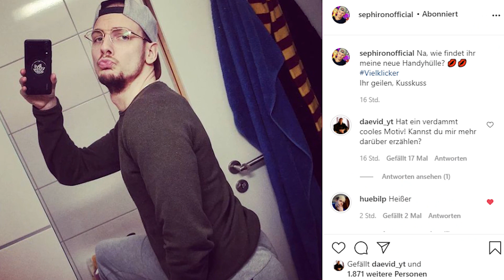DÄVID LEIDET HART 😱 - Super Mario 3D World Co-Op #8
𝐊𝐚𝐧𝐚𝐥𝐦𝐢𝐭𝐠𝐥𝐢𝐞𝐝 werden und meine Arbeit supporten!